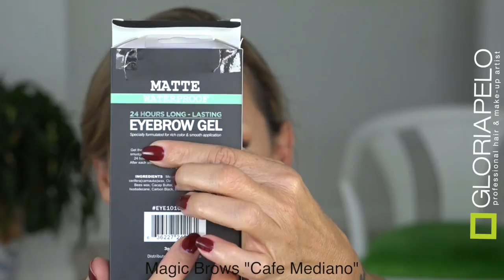2 Looks de Maquillaje con Marcas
Para enviar muestras y productos

Polvo Bronzeador Ellen Tracy

Polvos Suelto Blanco AbsoluteNewYork

Hidratante Embryolisse

Weekend In The City 2:43 Silent Partner YouTube Audio